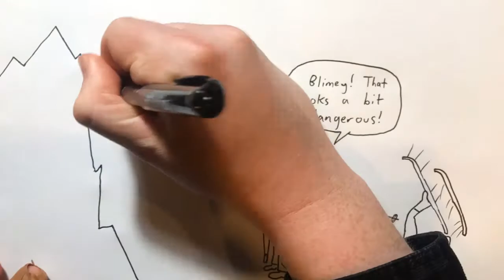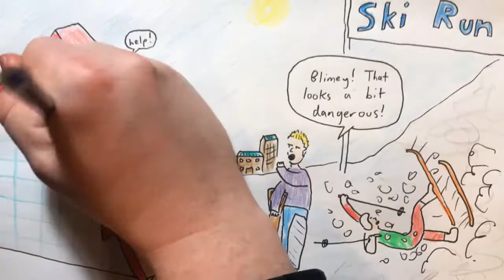2018 Feb 11 - Market Crash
News review for the week ending Feb 11th 2018, in which the stock market tanked and the Winter Olympics started in South Korea